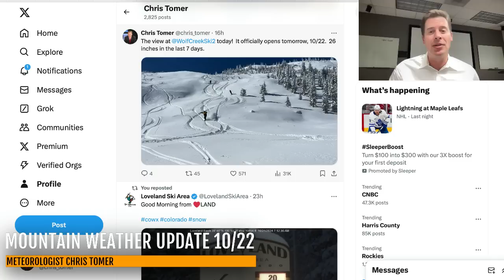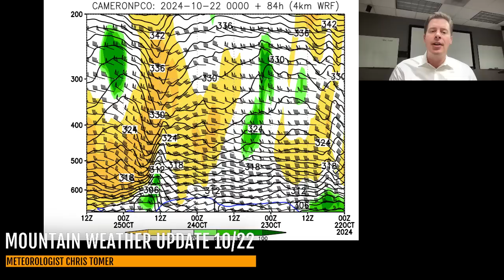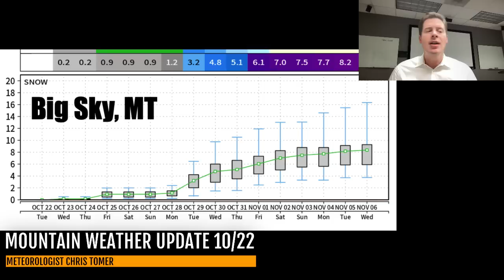Mountain Weather Update 10/22, Meteorologist Chris Tomer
Clipper hits MT/UT/WY/CO/ID with 50-70mph gusts and quick shot of light snow accumulation (WY/ID/MT only) late 10/23 into early 10/24, then next storm system 10/28-10/30 delivers moderate to heavy snow accumulation to BC/PNW/MT/ID/WY/UT/CO.